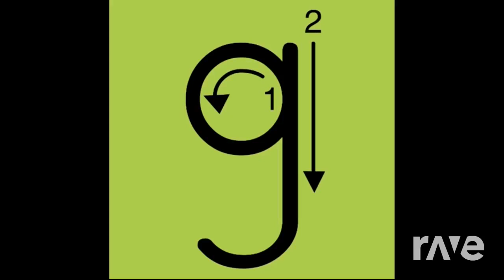Letter Song T - Have Fun Teaching & Have Fun Teaching | RaveDj